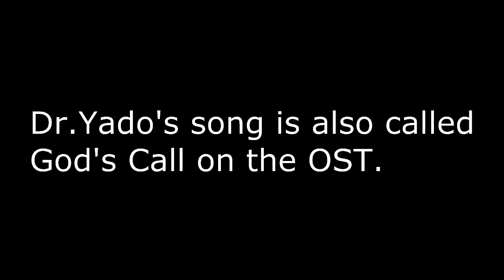Lisa - (PAIN Ending + Playthrough Differences) Manly Let's Play Pt.14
My Lisa playthrough is finally over with the acquisition of the Pain ending. Video also includes a few changes with Pain Mode and some extra post game commentary.

*Distant Whistling Intensifies*